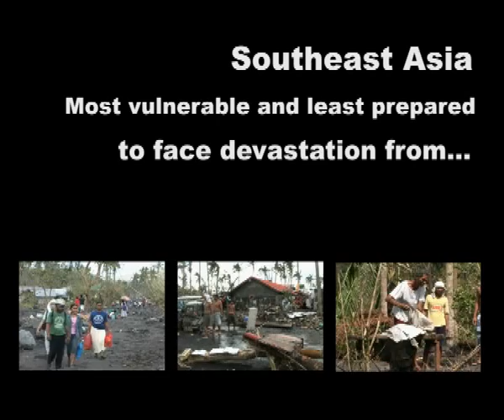Chang[e] is coming!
The world's leaders meet at the end of 2009 in Copenhagen to determine the fate of the climate. They could set us on the path to a deep emissions cuts or they could lock the planet into catastrophic, irreversible climate change.